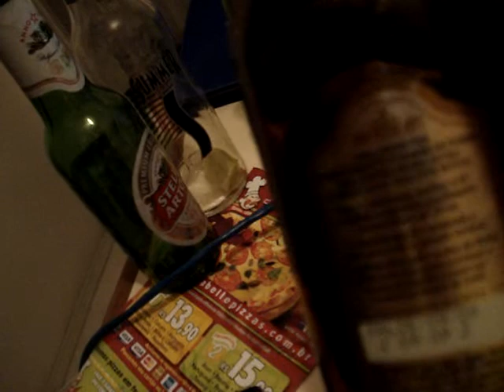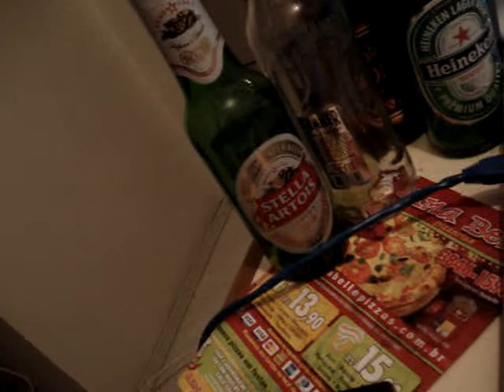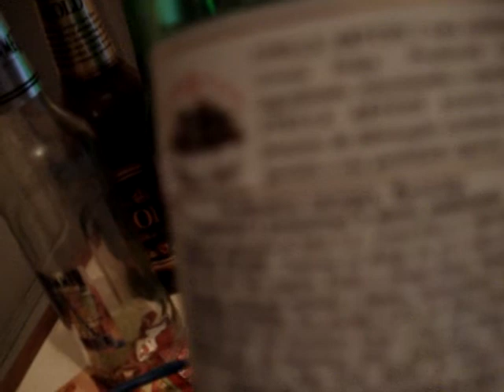Degustação de cervejas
O Mesa pra 1 apresenta as sensações de 4 cervejas brasileiras.